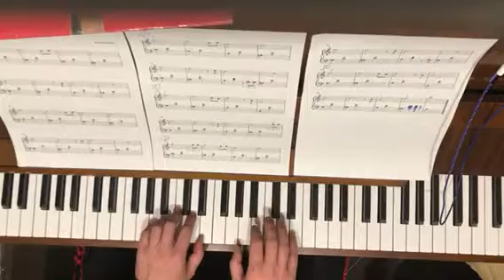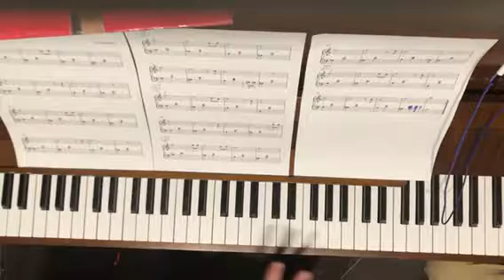Song practice David